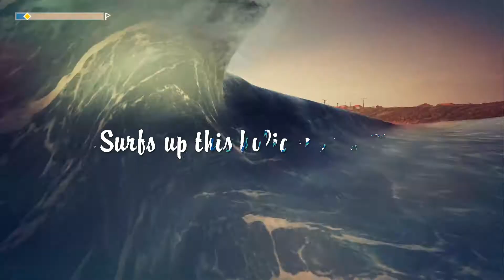Surf World Series Launch Trailer Pegi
Out now in stores on PS4, Surf World Series is set across some of the world’s most iconic shorelines, Surf World Series dares players to compete in a series of breathtaking arcade surfing challenges in a bid to dominate the leaderboard!